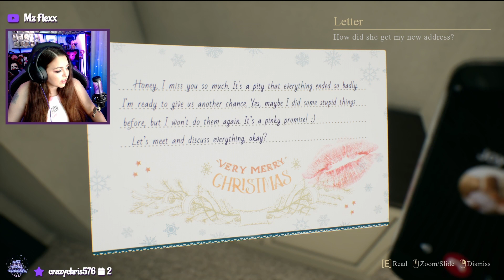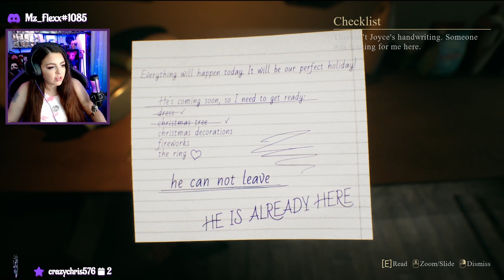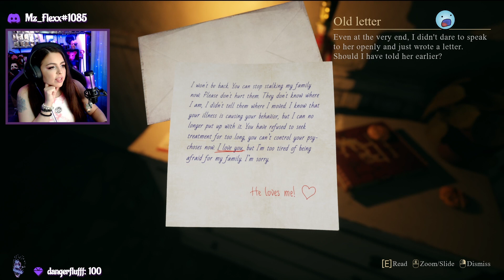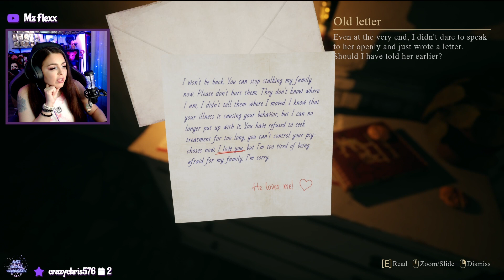Crimson Snow | All My Ex Wants For Christmas is Me... Dead! [Full Game Playthrough]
Crimson Snow | All My Ex Wants For Christmas is Me... Dead! [Full Game Playthrough]  Dixper Warning {Dixper Enabled}

Join me weekly for random gaming, makeup, beauty, foodie, and fitness videos! From playthroughs and clips, to reviews and challenges, vegan recipes to product testing, lets just go wherever the journey takes us! 💙💙💙

00:00:00 Intro
00:00:07 Call with Joyce
00:05:34 Explore the House
00:08:11 The Chase
00:10:06 Find the Snow Globes
00:13:38 Decorate the Tree
00:16:12 Turn the Lights On
00:19:54 Escape
00:20:36 Police are Coming
00:23:07 Find the Police Officer
00:28:37 Find the Ring
00:31:12 Boss Battle
00:34:19 Game Ending
00:35:22 Credits/Thoughts

Edited by : @FigNeutered